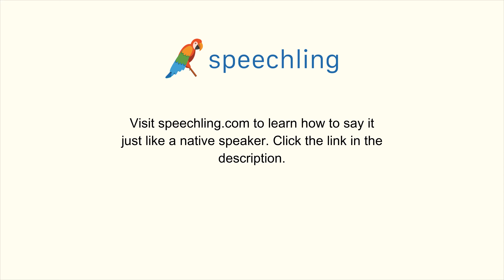"冷蔵庫の中にりんごがいくつかあります。"の発音の仕方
男性コーチ
冷蔵庫の中にりんごがいくつかあります。